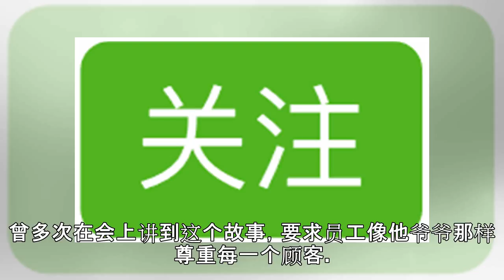别人尊重 - 微信资讯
知言先生在这俗气的世界里，很高兴遇见你！ 文：张语林 懂得尊重别人是做人最起码的要求。真正做到尊重别人，则是一种境界，一种美德。孟子有云：“爱人者，人恒爱之；敬人者，人恒敬之。”此话强调了尊重他人的重...